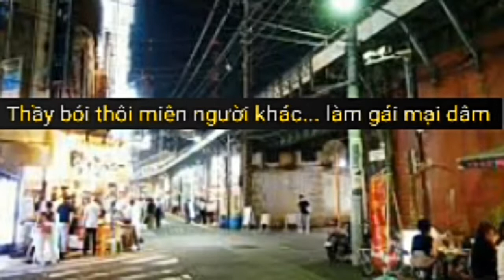Tiêu Điểm Nóng- Thầy bói thôi miên người khác làm gái mại dâm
Tòa án ở Nhật Bản ra phán quyết buộc một nữ thầy bói đền bù gần 100 triệu yen cho một phụ nữ vì kiểm soát tâm trí nạn nhân và buộc cô làm gái mại dâm.